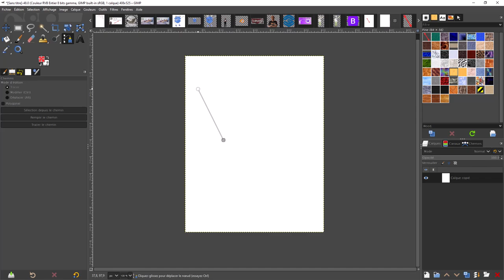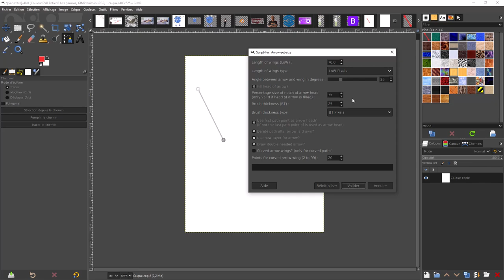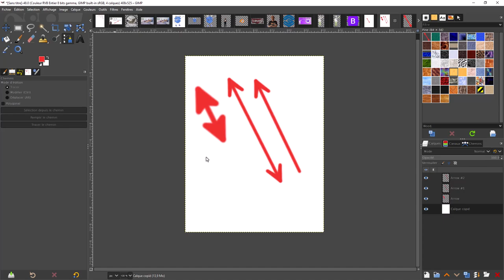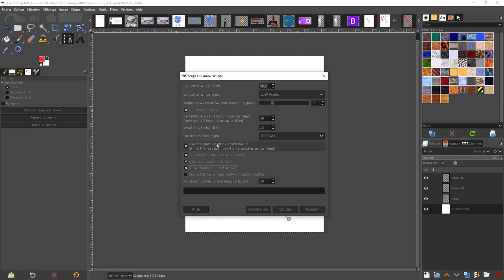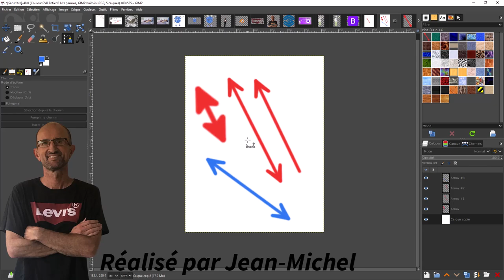Gimp 2.10.36 - 27 - création de flèche - arrow-set-size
Et voilà, comme prévu la deuxième vidéo qui vous explique comment créer des flèches simples ou doubles sur Gimp avec gestion de l'épaisseur, inclinaison de la flèche et plus encore,